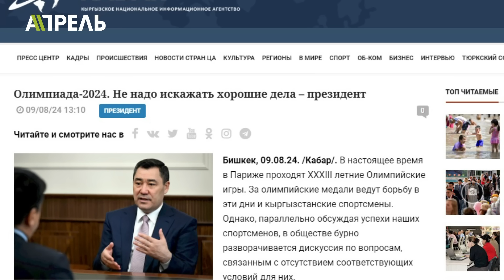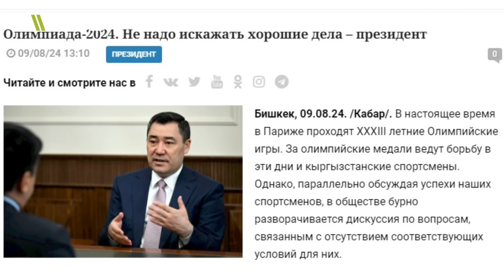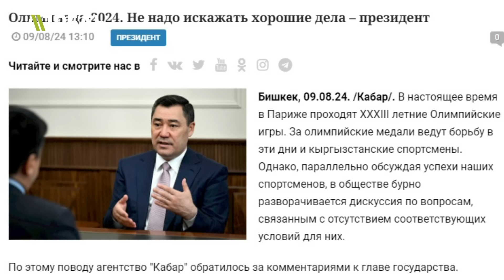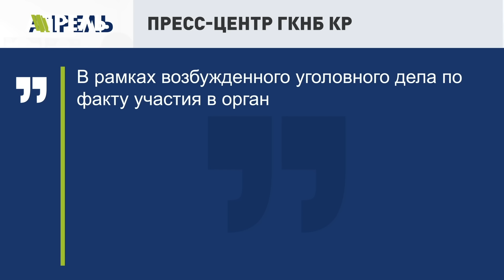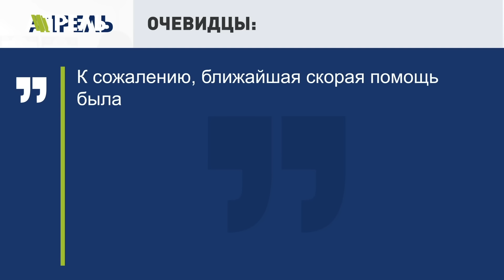Президент О ЕДЕ СПОРТСМЕНОВ: Могли бы и САМИ ПОЗАБОТИТЬСЯ, им ВЫДЕЛИЛИ ДЕНьГИ \\НеНовости 09.08.2024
❗️В столице разразилась песчаная буря. Перекрыты дороги, ветер снес крыши зданий и деревья, оборвал линии электропередач.
❗️ Могли бы и сами позаботиться! Президент Садыр Жапаров прокомментировал жалобы Олимпийских спортсменов на плохое питание в Париже.
❗️»Он тоже за свой счет!» Олимпийский комитет ответил, как на играх оказался Алымкадыр Бейшеналиев.
❗️ Имущество более, чем на $4 млн. обнаружили сотрудники ГКНБ  у задержанного Эркина Мамбеталиева. Хотят все отобрать в пользу государства.

Об этих и других событиях более подробно в этом выпуске. Смотрите НеНовости от 9 августа 2024 года.